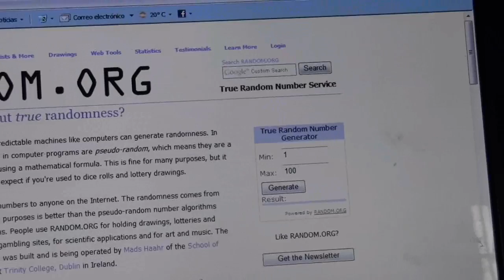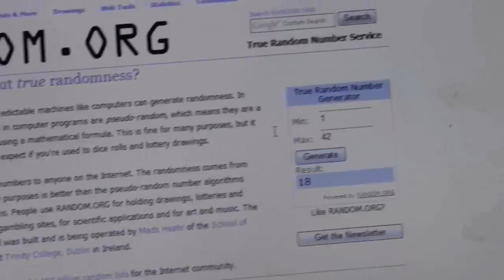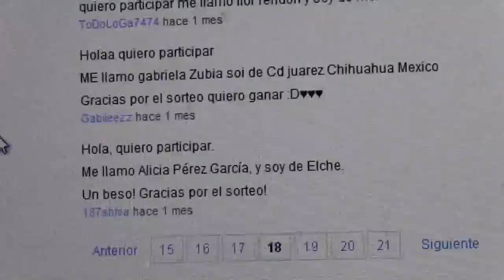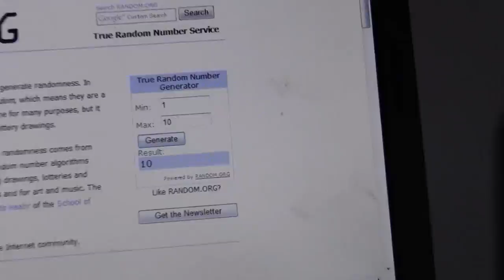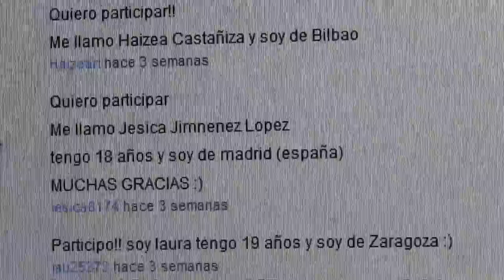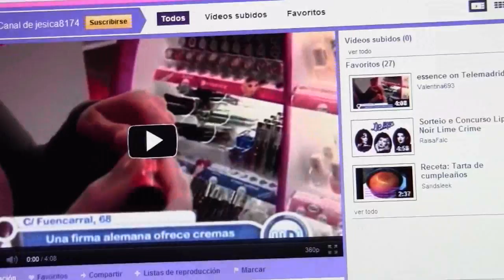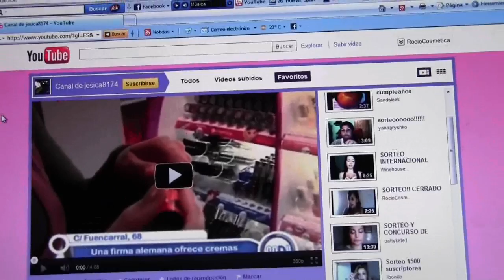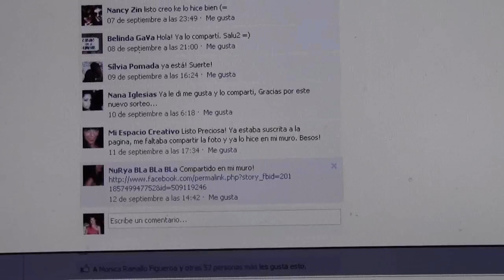RE-RESOLUCIÓN!!!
ABRE LA CAJITA, HAY INFO IMPORTANTE!!

Felicidades a la ganadora.

Hay un sorteo en mi pagina de Facebook RocíoCosmética. No te lo pierdas.

Cualquier duda que tengais, me lo podeis dejar aqui abajo y en el blog proximamente pondre mas informacion.

Si quieres ser cliente vip de Oriflame y beneficiarte siempre de un mínimo de un 23%, entra y rellena el formulario.

Un saludo.